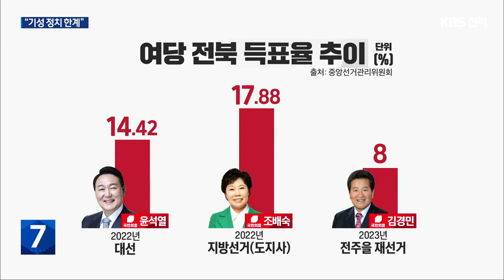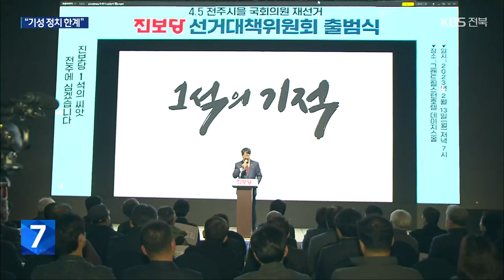‘변화 갈망’ 전북 민심…진보당에 힘 실었다 / KBS 2023.04.06.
[앵커]

 7년 전, 전북에서 20년 만에  보수 정당 국회의원을 탄생시킨 곳도, 그리고 이번 재선거에서  진보당 국회의원을 만든 곳도 모두 전주을이었습니다.

 기성 정치에 대한 실망감은 결국, 진보당의 첫 원내 진출로 이어졌다는 평가인데요.

 진보당이 강조한 선명한 진보 정치가 변화를 갈망하는 민심을 담아낼 수 있을지 주목됩니다.

 [리포트]

 전북 민심의 풍향계로  관심을 모은 4.5 재선거.

 지난해 대선 승리를 발판 삼아 지방선거에서 상승세를 이었던 국민의힘은 득표율이 10% 아래로 다시 주저앉았습니다.

 내년 총선 압승을 장담하며,  전주을 승리에 공을 들였지만,  성적표는 초라했습니다.

 6명의 후보 가운데 5위.

 '윤석열 정부 타도'만을 외치며, 반짝 선거 운동을 한 안해욱 후보에게도 밀렸습니다.

 민주당이 재선거 책임을 지고 무공천을 결정하자, 당을 박차고 나온 무소속 후보들.

 기성 정치의 구태에  유권자들의 선택은 냉정했습니다.

 참신함과 경쟁력을 찾지 못한 유권자의 정치 무관심은 낮은 투표율로 이어졌고, 변화와 대안세력에 대한 갈망은 생활 정치를 내세워  적극 지지층으로 뭉친 진보당의 첫 원내 입성이란 결과를  낳았습니다.

 [이준희·고운정/전주시 효자동 : "여당이나 제1 야당 같은 경우에도 서로 긍정적인 모습이 안 보이다 보니까, 새로운 변화가 필요하지 않았나 그런 생각으로…."]

 노동자와 농민 연대에 더해, 바닥 민심을 다져온 진보당의 도약은 예견된 결과란 평가도 적지 않습니다.

 지난 지선에서 정의당이 지방의원 9석에 그친 데 반해, 진보당은 단체장 등 17곳에서 승리했고, 전북에서도 2명이 도민 선택을 받았습니다.

 노동운동가로 살며 현대차 비정규직 정규직화를 이룬 후보 성취에 더해, 대출금리 인하 등 서민 정책과 주민 밀착 선거 캠페인으로 기대감을 키웠단 분석입니다.

 두 차례 분당과 정당 해산을 겪은 뒤 2020년 새로운 당으로 거듭난 가운데, 이른바 '색깔론'의 온전한 극복은 과제입니다.

 [윤희숙/진보당 상임대표 : "누구보다 선명하게 싸울 수 있는 정당이란 걸 자신 있게 말씀드릴 수 있고요. 민생 문제를 해결하기 위한 다양한 사업을 하고 있는데, 국회에서 본격적으로 실현할 수 있는…."]

 1년짜리 원내 한 석이 가진 한계를 딛고  의제 전환과 협치 구도 변화에 진보당이 매개가 될 수 있을지 주목됩니다.

 촬영기자:박용호·한문현/그래픽:최희태